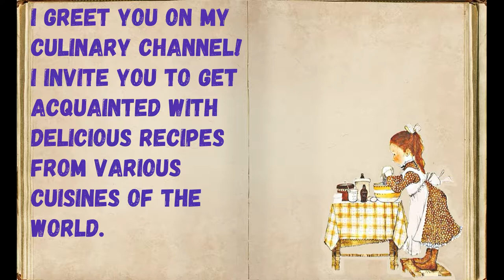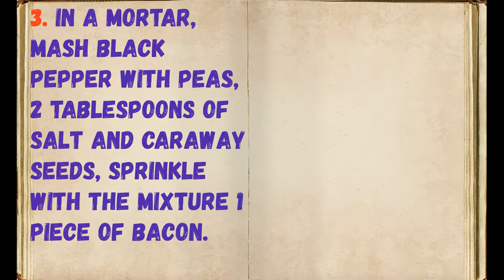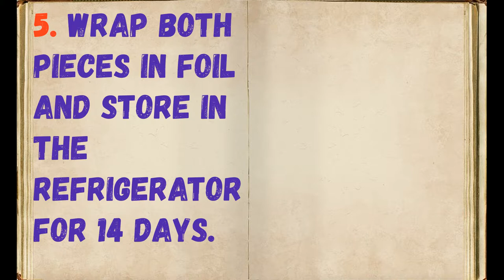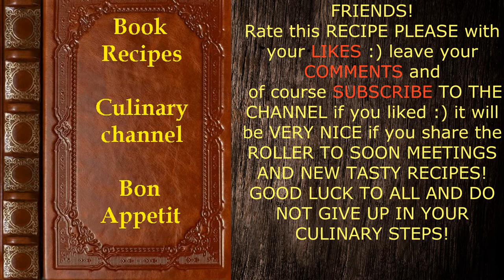Homemade Fat / Book of recipes / Bon Appetit